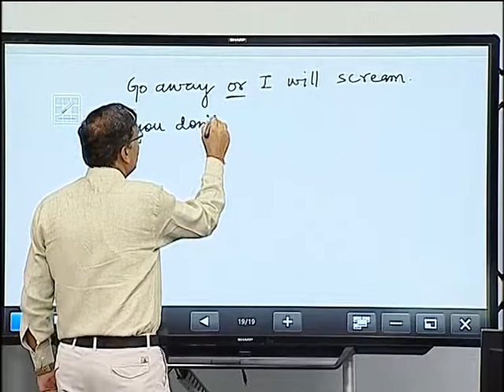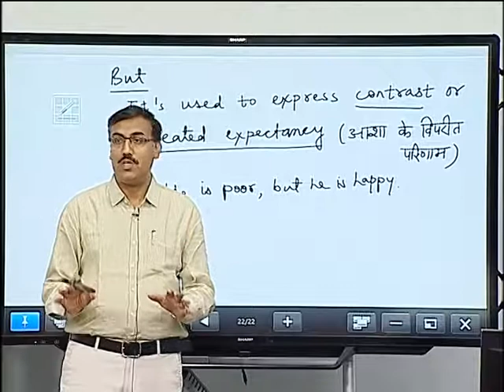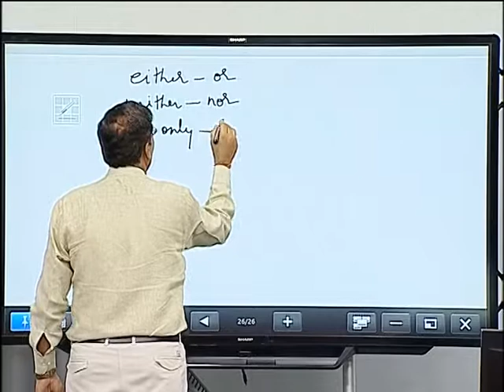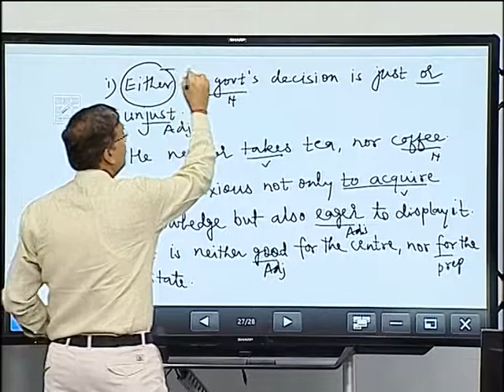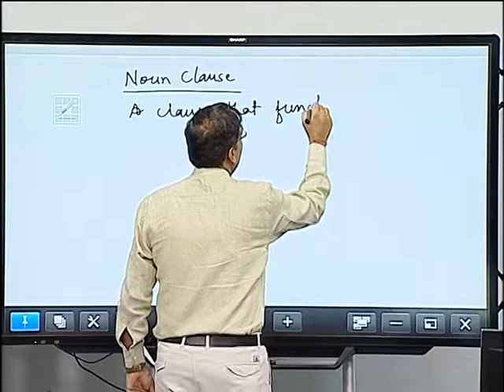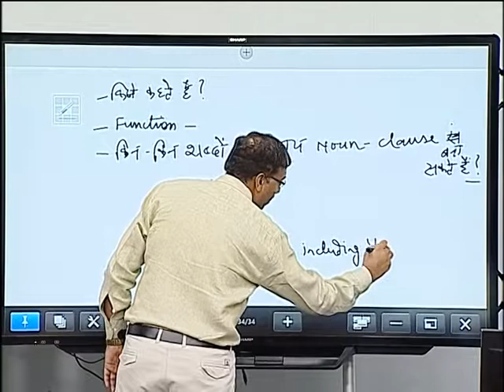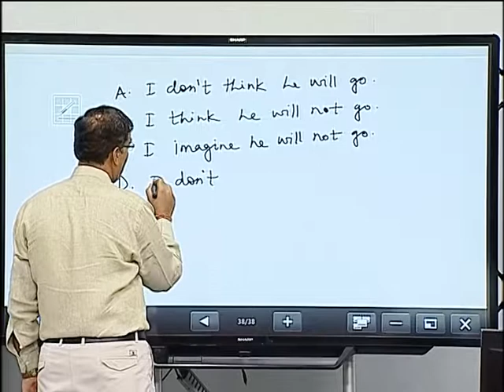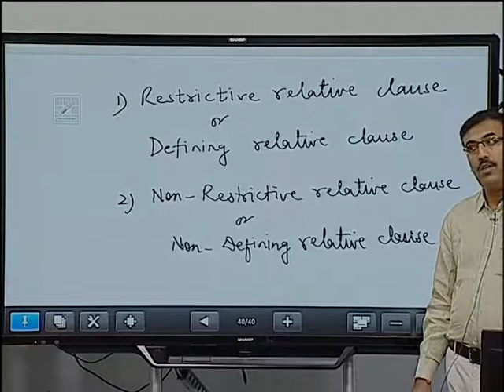Dr H P Shrimal English either,or,neither, nor 07-08-19